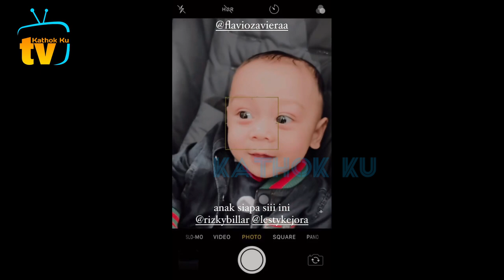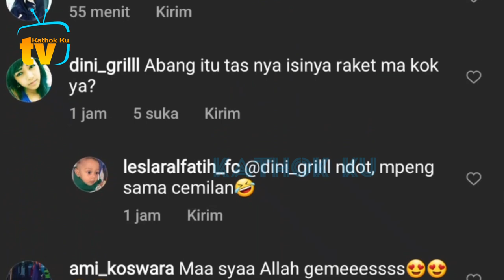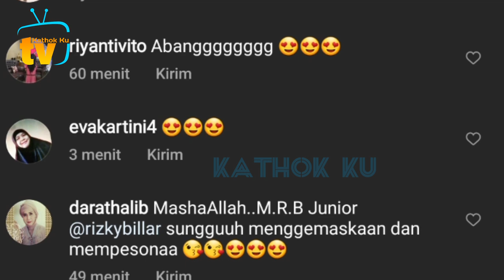Abang L Temani Bunda Lesti Badminton❓️ Papa Billar Main Bola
Jangan Lupa: _
Thankz!!..